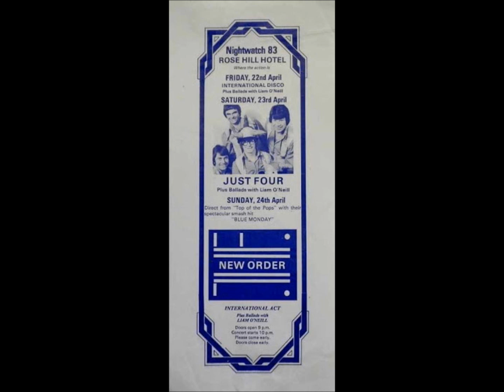New Order-The Village (Live 4-24-1983)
New Order
Live Rose Hill Hotel Kilkenny, Ireland

We All Stand
Leave Me Alone
Denial
The Village
Temptation
Confusion
Blue Monday
Everything's Gone Green
Ceremony
Interview